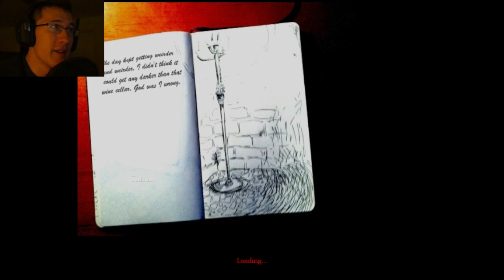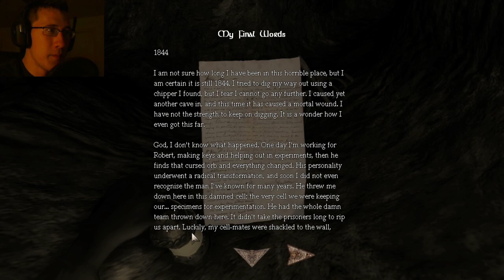Emma's Story | Part 3 | INTO THE LAB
Hello everybody and welcome to my Let's Play of the Amnesia Custom Story: Emma's Story! This is an incredibly well made and incredibly terrifying custom story. So I hope you enjoy!